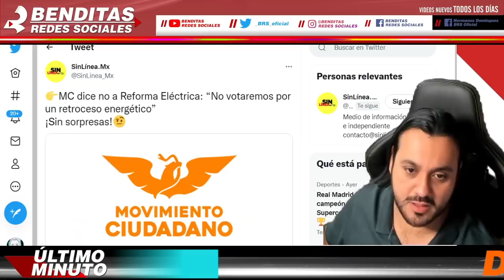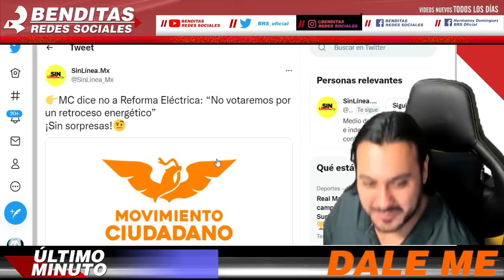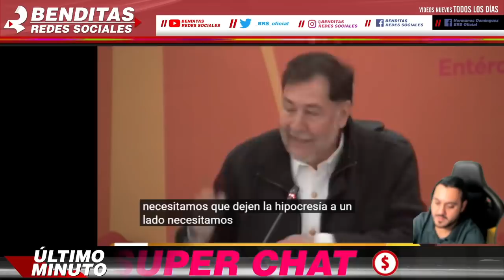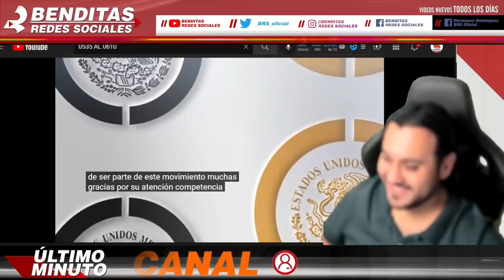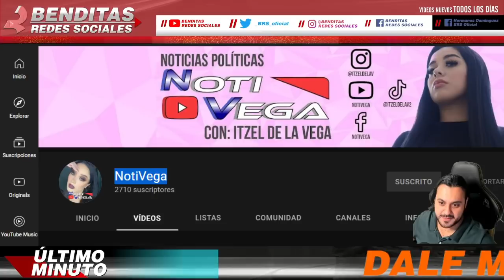SE CH1NG4 AL INE ¡ SALINAS PLIEGO SE BURLA ASI DE CONSEJEROS AHORA SI NO SE TOCO EL CORAZON !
benditasredessociales,noticias,mexico,amlo,pri,pan,prd,lopezobrador,andresmanuellopezobrador